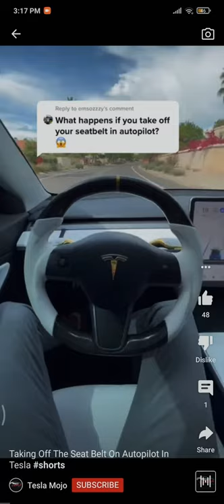TAKING OFF THE SEAT BELT ON AUTOPILOT IN TESLA#shorts